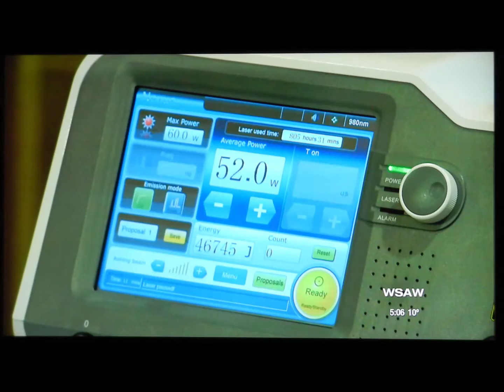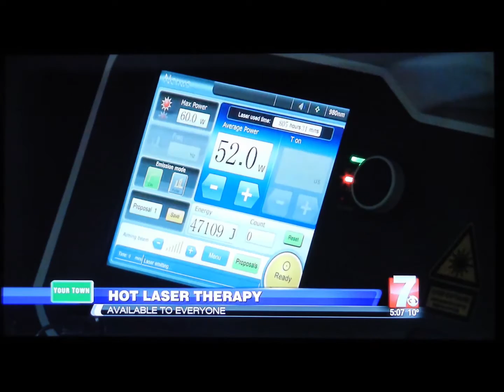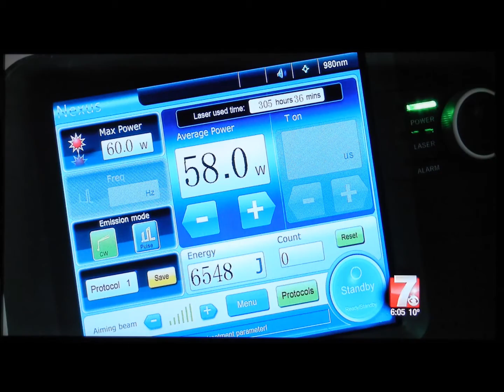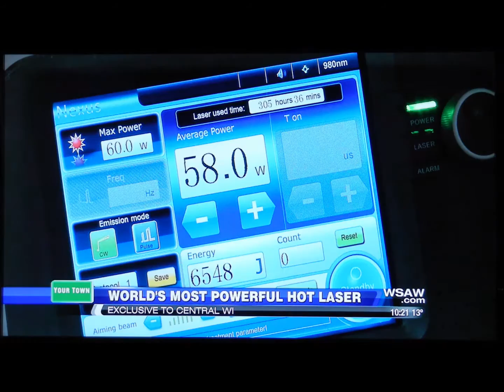High Intensity Laser Featured in News Story | Dr. Curt Draeger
High Intensity Laser Therapy is featured in a series of news stories on WSAW-TV7. Learn more about how Dr. Curt Draeger, Dr. Ed Rodgers (Aaron Rodgers' father), and Crystal Medical are bringing this advanced healing technology global to help those suffering from chronic pain and injuries.